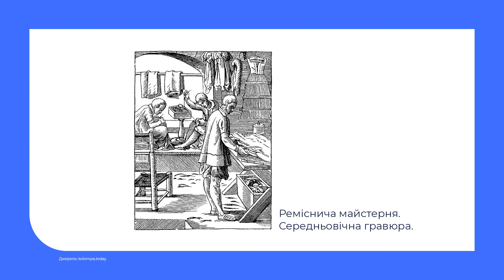7 клас. Історія України. Господарський розвиток українських земель у другій половині XIV-XV ст.